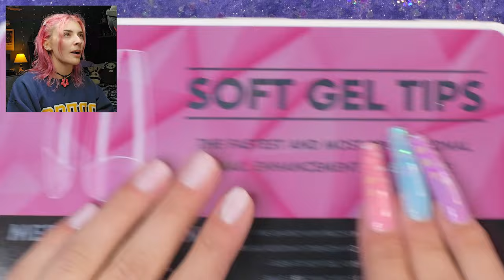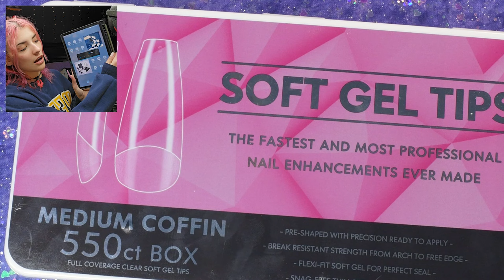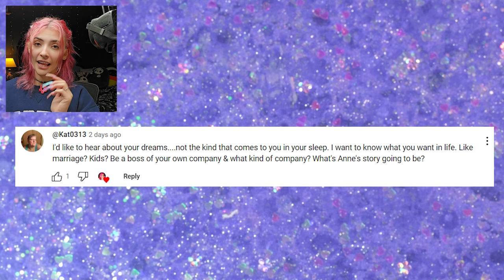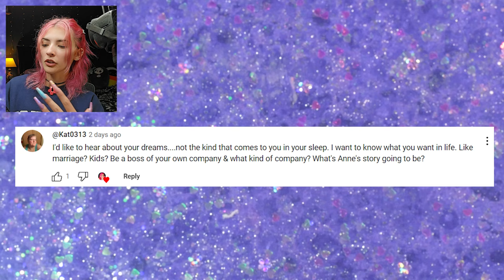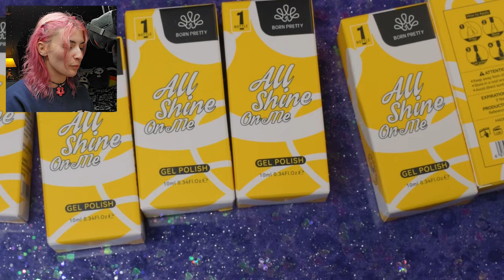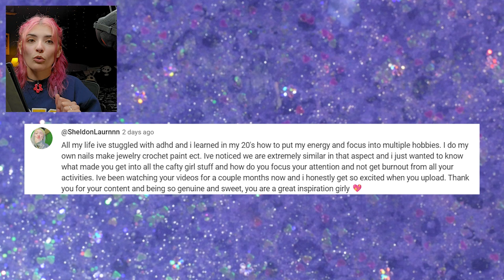₊˚✧ Nails & Chill (episode 4) 🖤 y2k cat eye gel-x nails ✧˚₊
I asked you guys what you wanted to know about me, so now I'm answering those questions! Y'all ask some good questions, ngl 👀🩷

 ・┆✦ʚ♡ɞ✦ ┆・

If there's any other products you saw that I haven't listed, let me know down in the comments! 🖤

・┆✦ʚ♡ɞ✦ ┆・